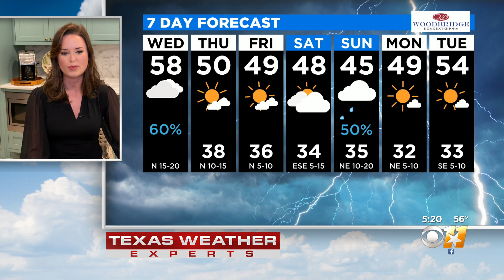AM Weather Update With Anne Elise Parks